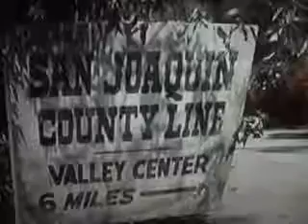MOV01867 {{ Funny Old Song }}